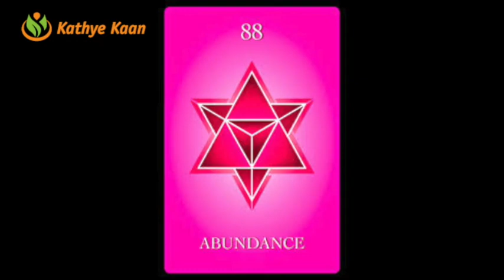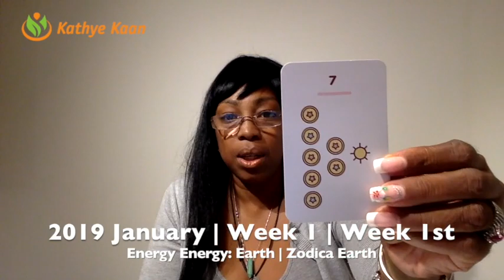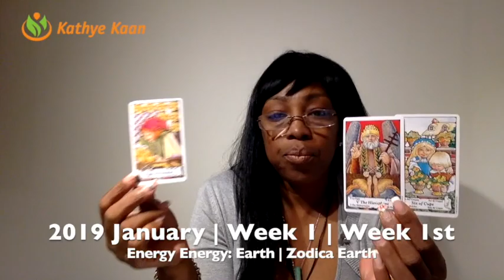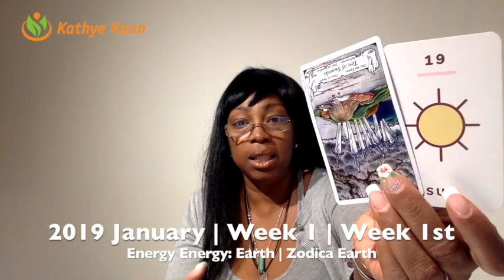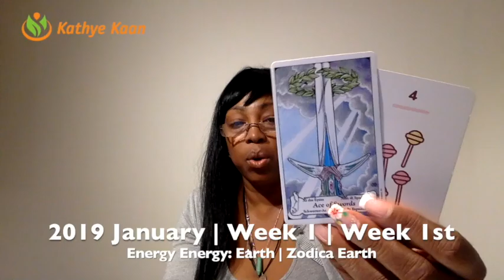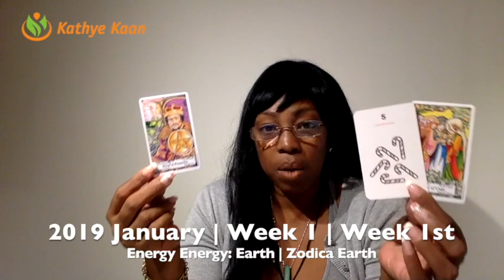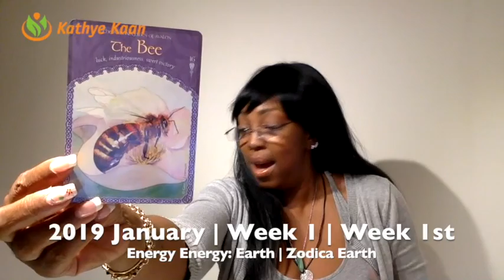ARIES Weekly Reading Psychic Tarot | Horoscope | Week 01 | DECEMBER 31 - JANUARY 06